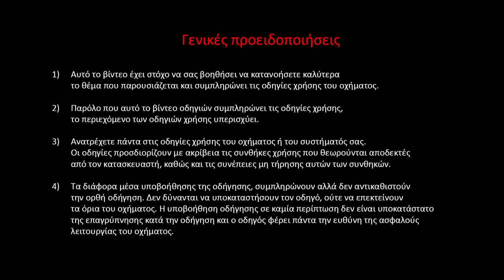Το άνοιγμα του καπό